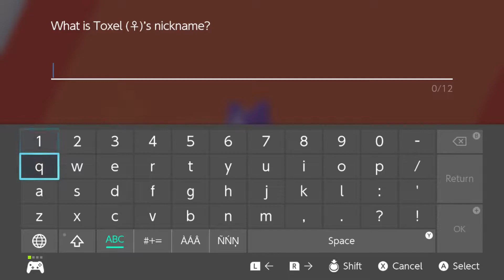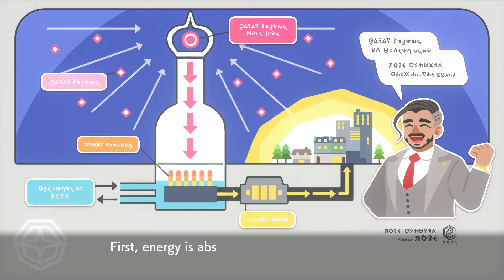Pokemon Shield Part 7 | Dry Air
Now that we have the Fire type Gym Badge we continue our Galar journey through the wild area encountering a Gygantamax Pokémon and onto Hammerlocke City.